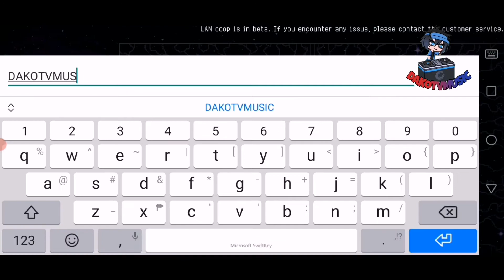Otherworld Legends APK MOD | DAKOTVMUSIC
DESCRIPTION
Otherworld Legends APK MOD is one of the newest Android Action game produced by ChillyRoom. Otherworld Legends is the smoothest roguelike I have ever played. fluid the way the character attacks, the way dodges is just so beautiful to control. it’s a constant joy. Downloading Otherworld Legends MOD APK will Reward you unlimited Money.

Try it if you like tough combat, adventure and action games. Your aim is to fight against the enemies you encounter in the dungeons. you are hero with the character you control to progress as far as possible and to complete the missions. Due to the freemium problems and general difficulties in Otherworld Legends here you will have to download MOD APK with unlimited money, unlimited diamond and unlocked all heroes and special abilities.

if you’re a fan of the roguelike genre and you enjoyed the more action orientated ones rather than the turn-based ones or if you like action games you might dig otherworld legends it has such a nice vibe to it. it’s such a joy to control in this game.

WHAT'S IN THE MOD:-
Unlocked Characters | Unlimited Money